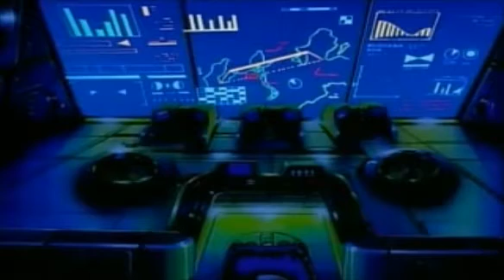Neil Landstrumm & Bill Youngman - Cannon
Neil Landstrumm & Bill Youngman - Fry Up [2014]
Snork Enterprises [SNORK70]